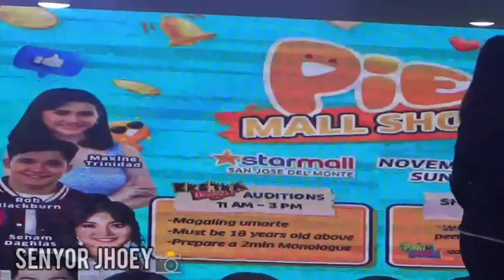ROBXINE MAGKALABAN SA LARONG SINONG MANOK MO- napasplit ang dalawa!